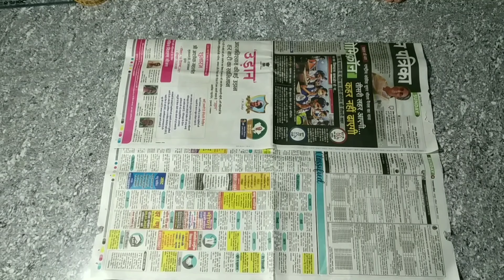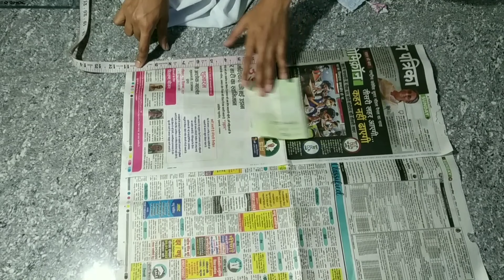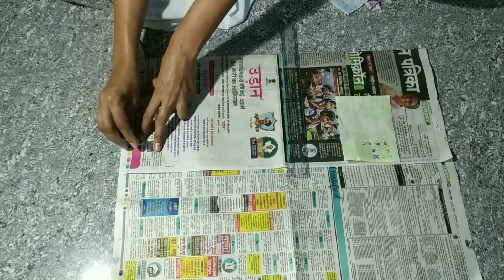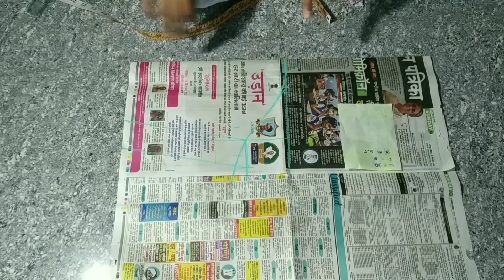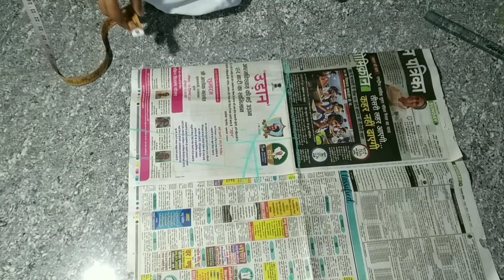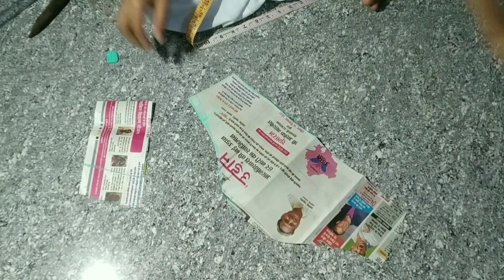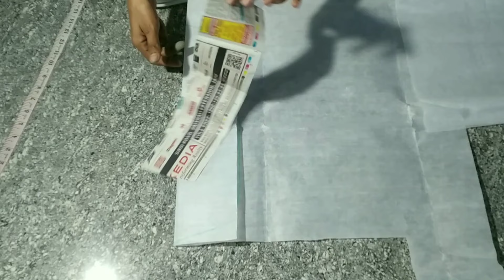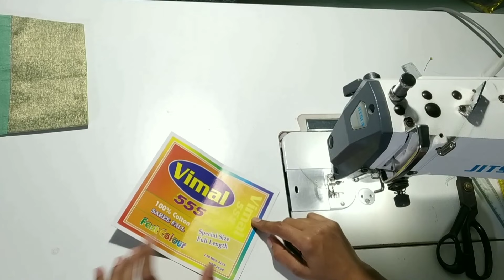न्यू ट्रेंडी कुमडी sleeves designes कटिंग+ सिलाई 👈✌👉netsleeves new designs✔✅cutting+stitchimg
GauriRawal kumdisleeves designes

new trendy sleeves cutting+stitching

aastin ki sbse sundr or aasani we B nai designs

aastin.me netlgakr frill bnake new designes bnai

moti lgakr aastin ki sundr designs cutting stitching.

sbse alg or htkr sleeve designs

sbse mast or sundr aasan sleeves cutting stitching